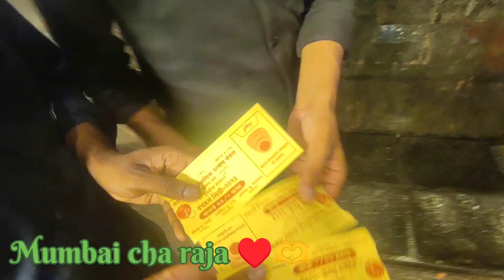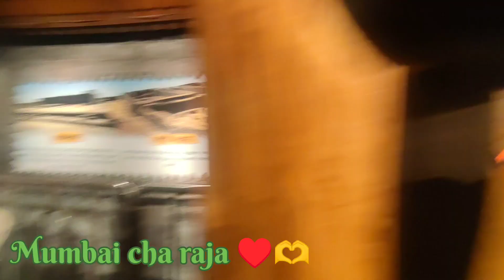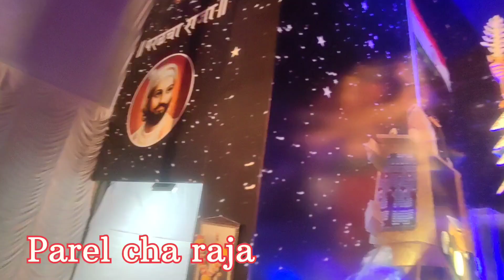Mumbai ke Ganpati Ke Darshan 2023 || Ganpati Bappa Near Laal Baug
Mumbai Mai Ganpati Bappa Ke Darshan || Ganpati Bappa Near Laal Baug